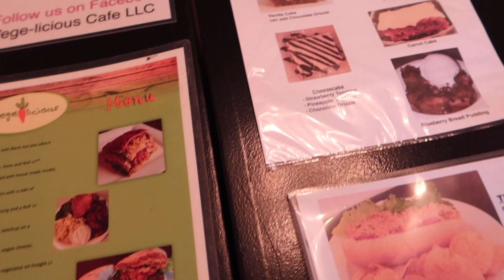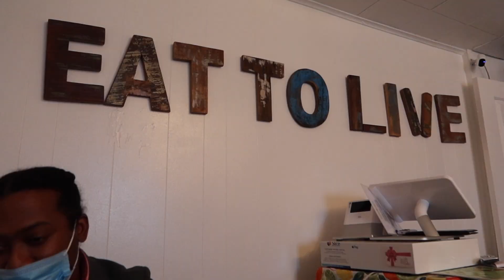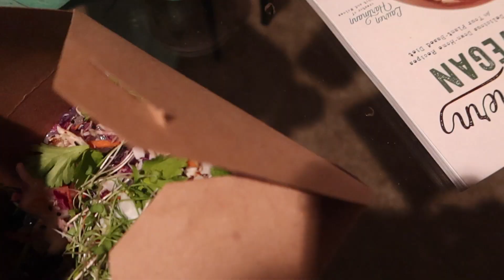DAY IN THE LIFE| Business Road Trip to Nashville for Real Estate, Stocks Meeting & Vegan Food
Hey Soul Tribe! I love recording random day in the life videos so I can look back on these memories. In today's video, my boyfriend and I took a road trip from Memphis to Nashville for a business wholesaling deal. :)

MAIL:
The Soul Trip Company LLC
384 E. Goodman Rd.
Ste. 130

Tall Black Guy- Peace & Love
Jules- Soweto Blues
Lakey Inspired

Today's video is all about soul trip, how to, with me,how to, entrepreneur,day in the life of an entrepreneur,young entrepreneur,entrepreneur life,life of an entrepreneur,a day in the life of an entrepreneur

DAY IN THE LIFE| Business Road Trip to Nashville, Stocks Meeting & Vegan Food